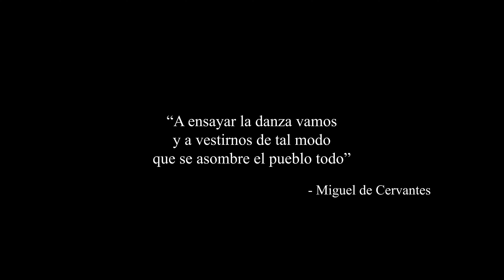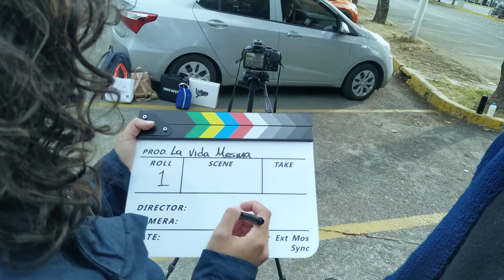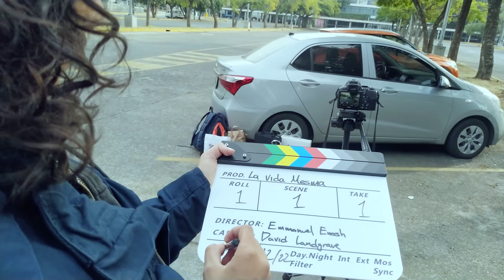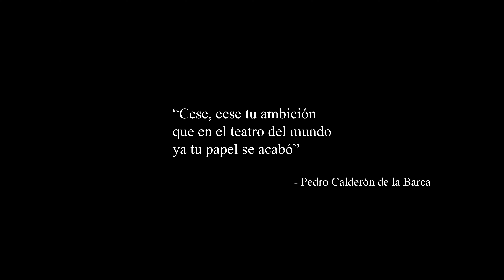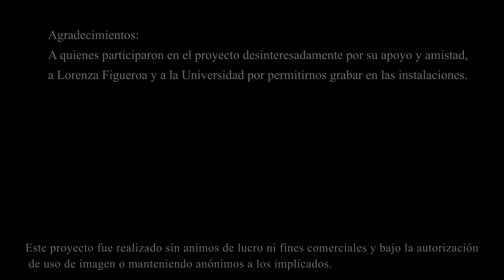LA DANZA (O: LA VIDA MESMA) - CORTOMETRAJE